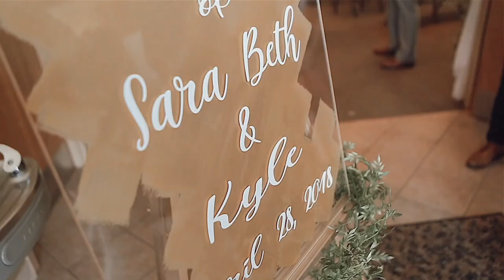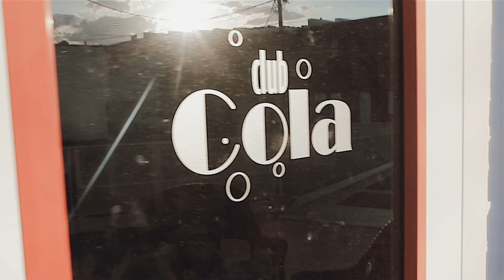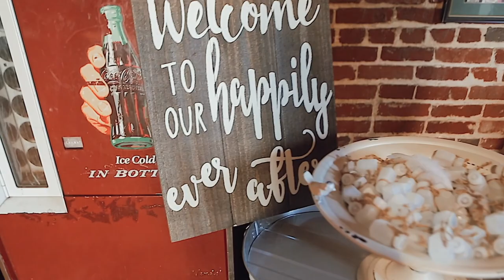SaraBeth and Kyle Crow - WEDDING DAY VIDEO/FILM -